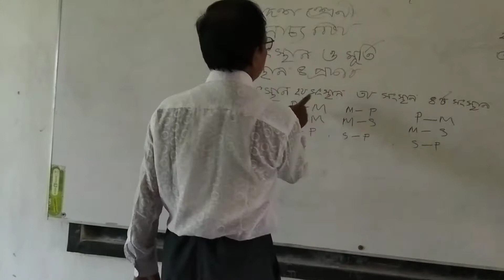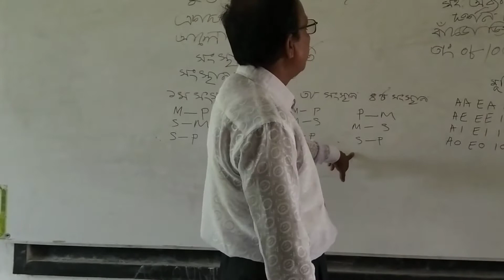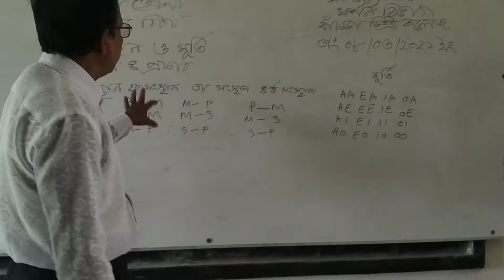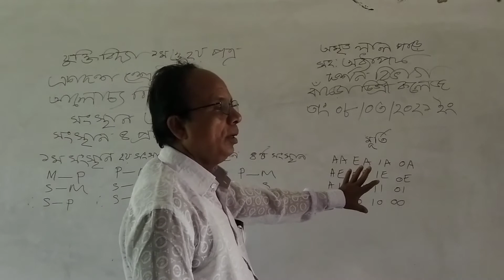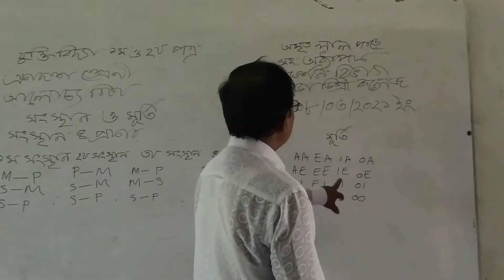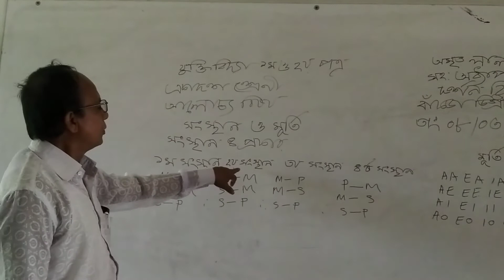Bankra Degree College